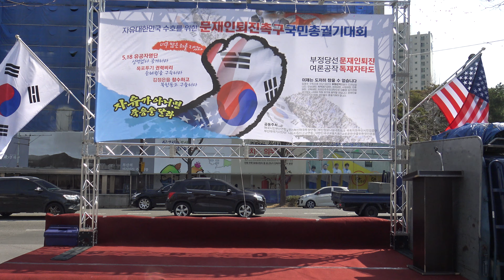인생-가수 최재환/식전행사-우파대연합촉구부산대회(제5차)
문재인타도범국민대회-우파대연합촉구부산대회(제5차)
부산.미국.울산.양산.진주.대구.포항.서울
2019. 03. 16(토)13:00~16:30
사회:김준기
부산시청광장(3번출구)~서면 영광도서앞광장
공동주최:애국시민부산연합.국가혁신애국투쟁연합.부산정보나눔네트워크.국회의원부산시민검증단.새로운한국을위한국민운동
C3756